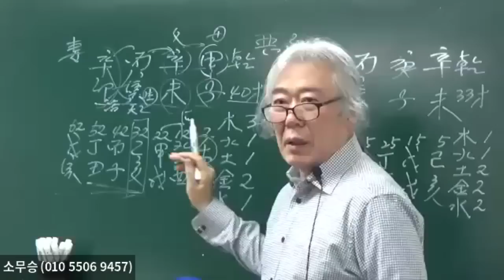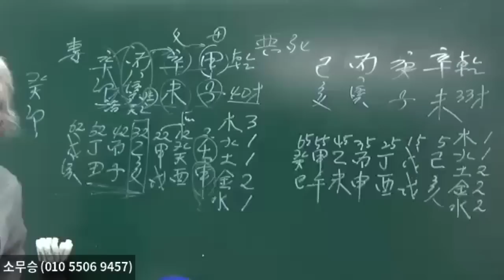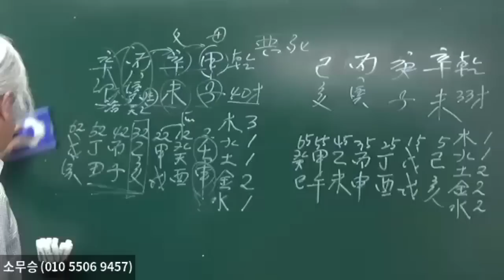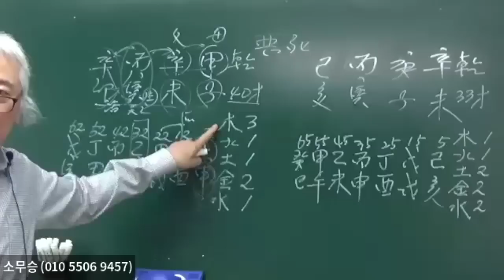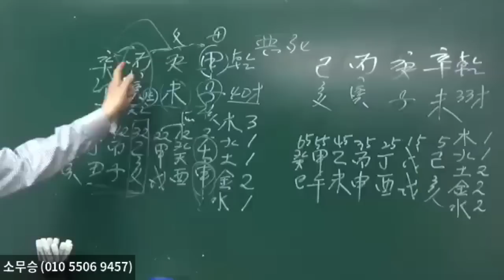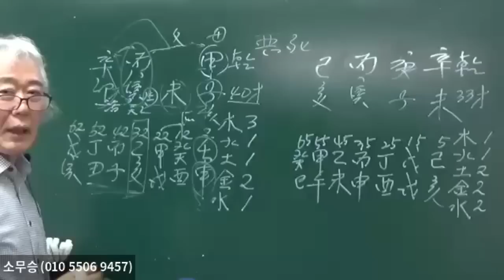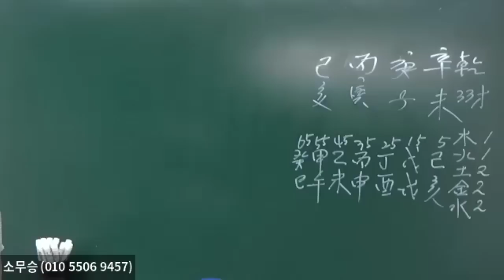丙火에 辛金은 구름속에 들어간 태양이라 시력이 약하다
하실 수 있습니다. "소무승의 물,형상명리학" 책과 "소무승의 물,형상통변론" 책은 전국 유명서점이나 인터넷에서 구입하실 수 있습니다.  저자에게 직접 구입하시면 0.사인해 드립니다(010~5506~9457)